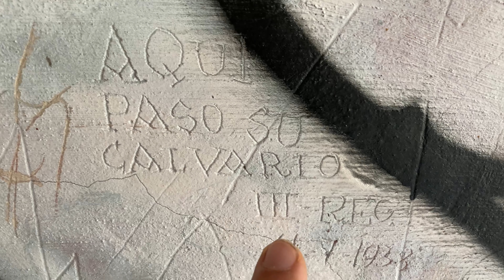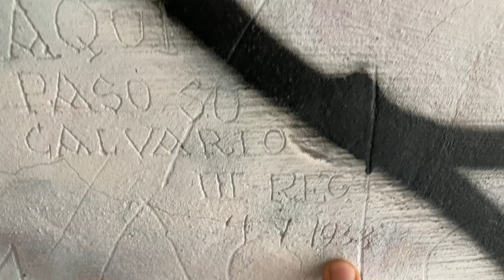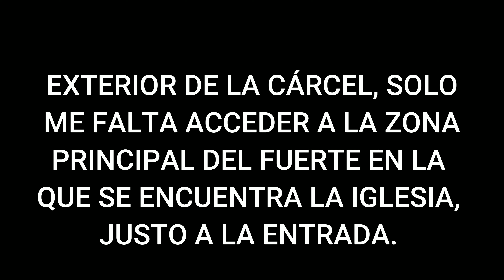FUERTE SAN CRISTÓBAL: La MAYOR FUGA de PRESOS de ESPAÑA (PAMPLONA)| #1 VUELTA al MUNDO en AMBULANCIA